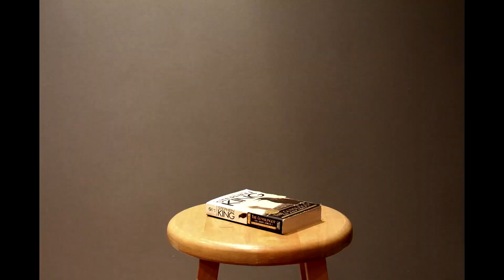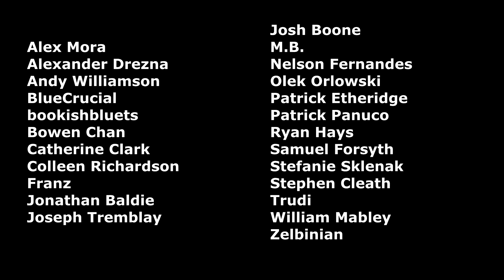DT Project | S2 E3 | Dark Tower Series Review & Books Ranked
I share my SPOILER FREE thoughts on The Dark Tower series as a whole and then rank the books. How do you rank the books in the series?